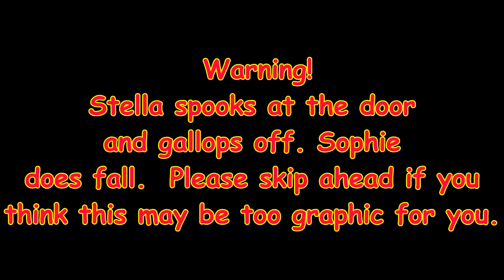SPOOKED AGAIN! (GRAPHIC) Day 278 (10/08/18)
SPOOKED AGAIN! ** WARNING!** There may be graphic scenes in this video, Sophie rides Stella and she spooks again.

15:57 Never Lost My Faith In You - Johannes Häger
19:52 No Remedy - Lvly
22:06 Never Lost My Faith In You - Johannes Häger

DaybyDayVlogs
110 North Front Street - A3,
Suite #213
Belleville, Ontario, K8P 0A6
Canada